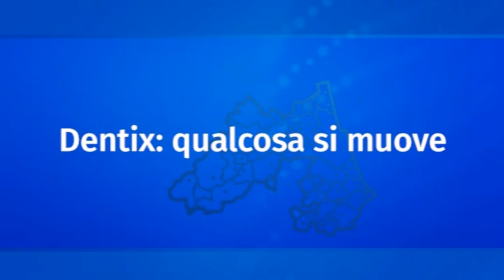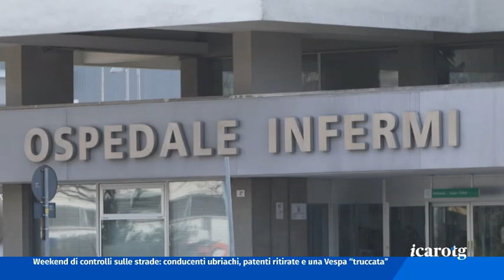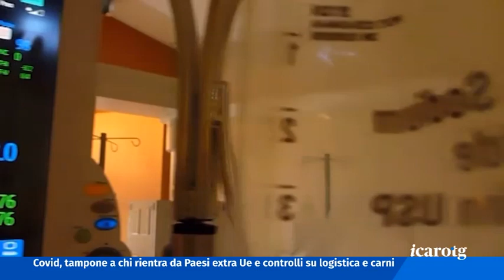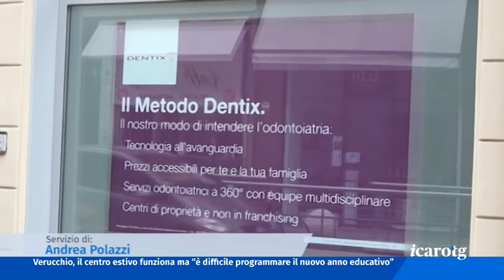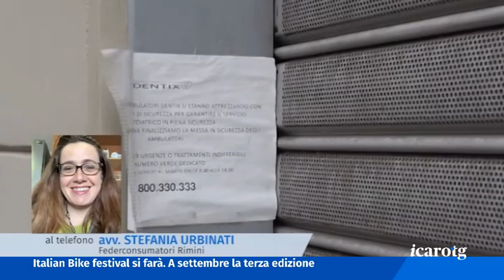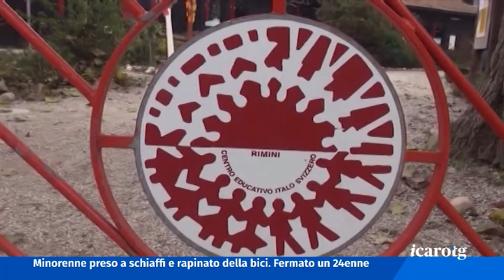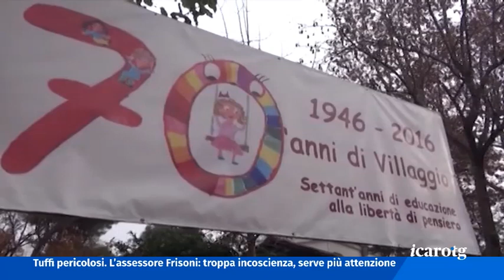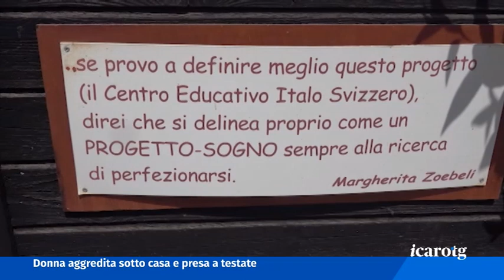Icaro TG del 13 Luglio 2020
Calano i nuovi positivi al coronavirus in regione. Un caso in provincia di Rimini. Sei giorni senza decessi. Giro di vite della regione per evitare nuovi focolai: controlli su aziende di logistica e arrivi da paesi extra ue.

Caso Dentix. Dalla clinica non arrivano risposte ma alcuni spiragli si stanno aprendo da parte delle società finanziarie. Coinvolti decine di riminesi

Commissione consigliare fiume a Rimini per fare il punto sul futuro del Ceis e dell'anfiteatro. Confermato il trasloco in area settebello.

Sabato in piazzale Fellini il movimento delle Sardine per “Black lives matter” contro il razzismo e in piazza Cavour le sentinelle di “restiamo liberi” che si oppongono alla proposta della nuova legge sull’omotransfobia.